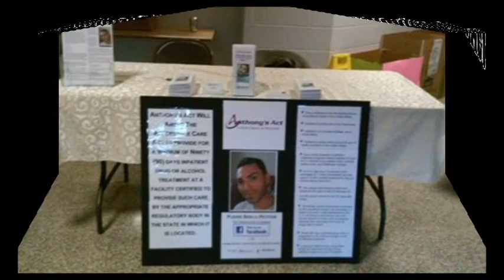AnthonysAct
Cris Fiore's eulogy for his son: Anthony
A voice is heard in Ramah, mourning and great weeping, Rachel weeping for her children and refusing to be comforted, because they are no more.
Today, again, Warrington is Ramah, and we are all Rachel. Another child is no more.
I loved Anthony, something that was not always easy to do. Anthony loved Eminem and 50 cent and Lil Wayne. Whenever any of them were about to come out with a new CD, Anthony always knew about it when the news first broke and he had to get the CD the day it came out. He loved movies and had recently developed a fondness for chick flicks. I suppose this shouldn’t surprise me. When he was a baby, his favorite video was “The Little Mermaid.” He devoured each and every Harry Potter novel the week it was published, proudly reporting how many pages he’d read each day. And as each book was made into a movie, he and I would see them, and if it wasn’t the day they were released Anthony was sorely disappointed.
He loved candy.
He loved his car.
He loved his brother.
He loved his mother.
He loved the Lord.
And he loved heroin.
Lord how he loved heroin. And because he loved heroin so much and because he thought it loved him back, he’ll never get to take his brother to the Eminem & Rihanna concert this August. He’ll never get to enjoy the case of Sour Patch Kids candy he ordered and that was delivered two days after he died. He won’t get to train Caesar, the Boxer puppy he bought from a breeder in Oklahoma just two weeks ago. And for the first time in years, there’s plenty of recording capacity on the DVR.
His death is a shock, but it’s not a surprise. He had been slow dancing with death for more than five years. He overdosed and almost died. His friend overdosed and almost died in front of his eyes. He was arrested. He overdosed again. He was arrested again. He spent a week on the street and a month in prison.
And each and every time we said, “Anthony, please, take this as a sign. It’s a warning. Take it to heart. You need to change your behavior.” And each and every time he said he knew and he would. But at some point, each of those warnings was forgotten. And all that remained was the mantra of the young. “It’s my life and I’ll do what I want. I’m only hurting myself.”
Every time another young person says, “It’s my life,” Satan smiles.
“It’s my life and I’ll do what I want.” Yes, of course you will. But your actions have consequences and sometimes your mistakes are irreversible.
“I’m only hurting myself.” Really? I wish I had words strong enough and true enough to convince you of the staggering selfishness of that remark. And how wrong it is.

Almost exactly one week ago my lips were pressed against Anthony’s cold, pale lips, trying desperately to breathe air into lungs too full of fluid to receive it. For the last week his mother has carried one of Anthony’s unwashed shirts around with her, holding it to her face so she can smell him. She sleeps in his bed with his shirt and a framed photograph of Anthony. Everywhere she turns something else reminds her of Anthony. The leftovers from the last food he bought – food was a very big thing with Anthony. The stale remnants of the last soda he ever drank. She wants to die, so she can see her first born again.
Nick, who is one of the best people I know, has spent much of the last week with his arm around his mother. Nick, who was already an old soul, has aged 10 years in the last week. I don’t know if he will ever smile again.
But, hey, It’s your life. Do what you want. But before you ever again dare say, “I’m only hurting myself,” look at your mother, look up the word ‘inconsolable’ and remember Anthony’s mother.
Anthony kept a small scrap of paper with a verse he had copied from scripture pinned above his desk, right in front of his laptop, where he could look at it every day. The prophet Isaiah speaking to God:
“You will keep in perfect peace
those whose minds are steadfast,
because they trust in you.”

An assurance from the Lord, that gave Anthony comfort. Later in that same verse there are words of comfort for those of us Anthony left behind when he went home:
“But your dead will live, Lord;
their bodies will rise—
let those who dwell in the dust
wake up and shout for joy—
your dew is like the dew of the morning;
the earth will give birth to her dead.”
Goodbye my son.
~Cris Fiore

Gemjin.com find our tools to fight this epidemic.